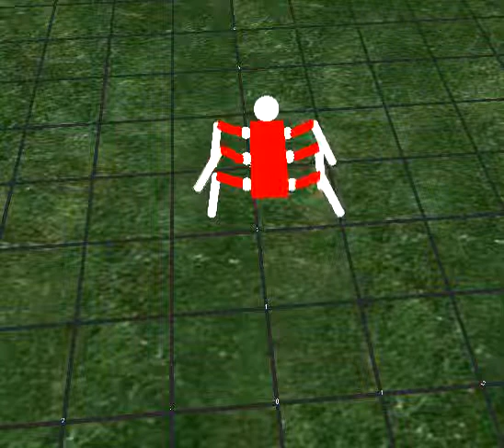Robô Caminhante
Robô de seis patas caminhando com patas sincronizadas três a três.